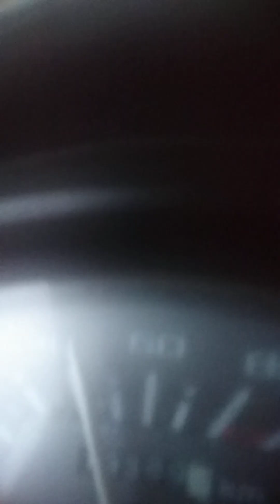28 January 2023